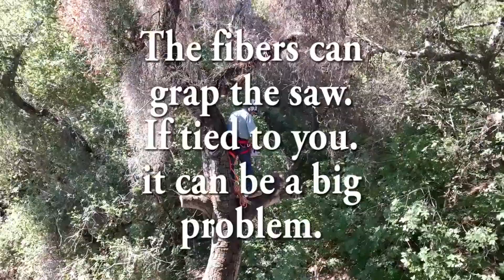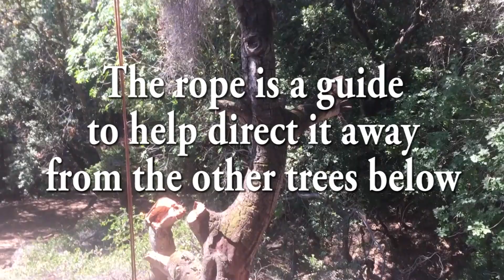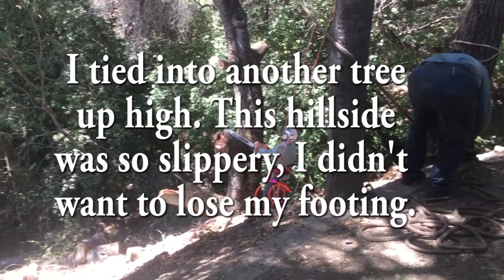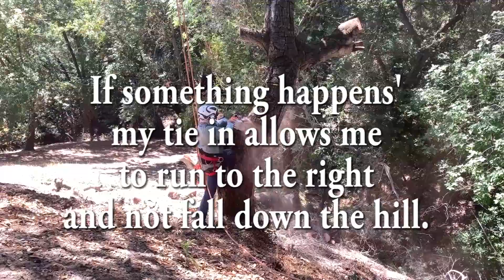DEAD TREES are DANGEROUS!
This dead Oak has been standing dead for years. Ugly, dirty job. Ans on a steep hillside! Not going to be much fun and I know I'm going to be sore.